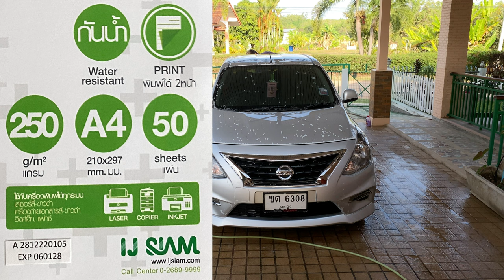"Lost in Translation: My Frustrating Day in Thailand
Lost in Translation caused a Frustrating day.
Thailand is known for its breathtaking landscapes, rich culture, and friendly people. However, as a foreigner living in Thailand, you may experience moments of frustration and culture shock. In this video, I share my experience of having a bad day in Thailand and how it can happen to anyone.

One of the biggest challenges of living in Thailand is the cultural differences. While it is essential to respect Thai customs and traditions, it can be difficult to navigate the cultural nuances as a foreigner. It's not uncommon to feel frustrated with Thai thinking and behavior, which can result in a bad day.

On my bad day, I found myself struggling to communicate with locals and feeling isolated. The language barrier can be a significant obstacle for non-Thai speakers, and it's easy to feel overwhelmed in unfamiliar surroundings.

Living in Thailand can be an incredible experience, but it's important to remember that it's not always going to be sunshine and rainbows. It's okay to have a bad day and feel frustrated, and it's essential to take care of your mental health. Although my wife translated my wants this was lost in Translation but my wife tried but still we were challenged with high temperature on both sides.

Overall, my bad day in Thailand taught me a valuable lesson about resilience and the importance of adapting to new environments. If you're planning on moving to Thailand, it's essential to be prepared for the challenges that come with living in a foreign country. With an open mind and a positive attitude, you can overcome any obstacles and thrive in Thailand's vibrant and diverse culture.